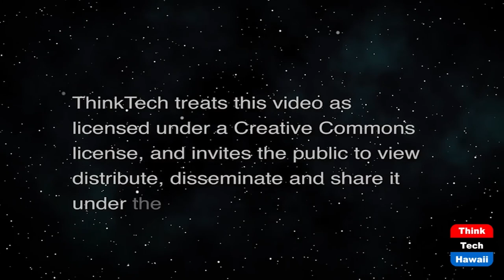Ex Gov Christie Crosses Trump to Rescue GOP (What Now America)